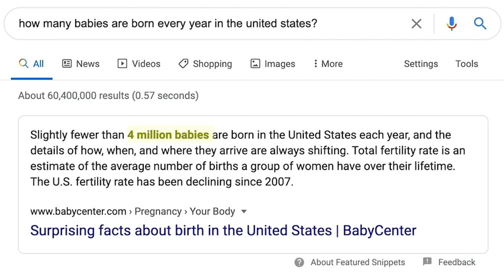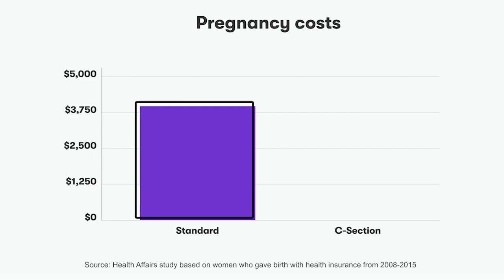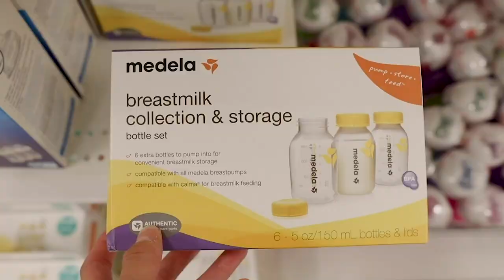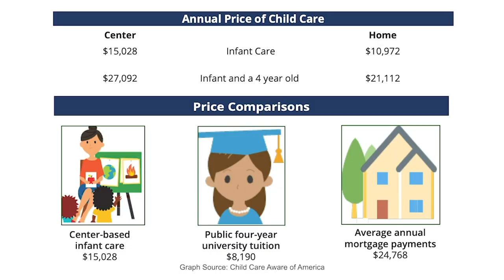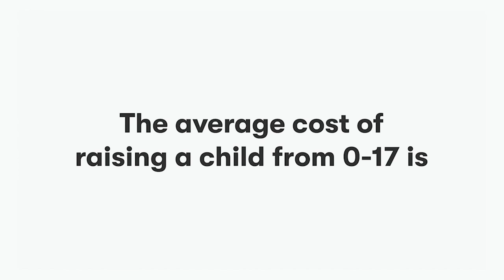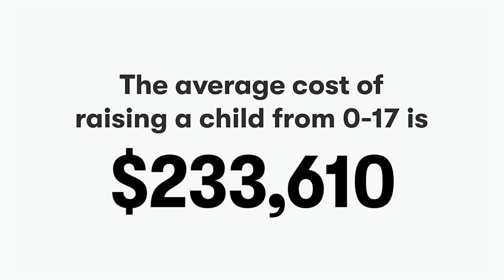Breaking down the costs of childcare.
How much does raising a child cost? We sat down (virtually) with some Stash parents and talked about how they handle the costs of childcare.

Budget 🧩 Save 💰 Invest 📈 Rewards 💳 Guidance 🧭

Get a breakdown on just how expensive it can get—from birth costs to the dinner table—and some sage advice from those who have gone through it. Are you a new parent yourself? Let us know how you’re handling the costs of child care and any tips you might have with your newborn in the comments below.

This video was prepared to support the promotion of the investment advisory services of Stash Investments LLC (“Stash”). This video is not an offer by Stash to provide investment advice or sell or solicit any offer to buy securities. Investment advisory services are only provided to investors who become Stash clients. Such content is not a guarantee of future performance and is subject to certain risks, uncertainties, and assumptions that are difficult to predict. Stash assumes no obligation to provide notifications of changes in any factors that could affect the information provided. This material is not intended as investment advice and is not meant to suggest that any securities are suitable investments for any particular investor. Investment advice is only provided to Stash customers.The Monthly Wrap Fee starts at $1.00 and you’ll also bear the standard fees and expenses reflected in the pricing of the ETFs in your account, plus fees for various ancillary services charged by Stash. All product and company names are trademarks™ or registered® trademarks of their respective holders.

Stash Stock-Back® rewards is not sponsored or endorsed by Green Dot Bank, Green Dot Corporation, Visa U.S.A., or any of their respective affiliates, and none of the foregoing has any responsibility to fulfill any stock rewards earned through this program.

Bank Account Services provided by and Stash Visa Debit Card issued by Green Dot Bank, Member FDIC, pursuant to a license from Visa U.S.A. Inc. Investment products and services provided by Stash Investments LLC, not Green Dot Bank, and are Not FDIC Insured, Not Bank Guaranteed, and May Lose Value.